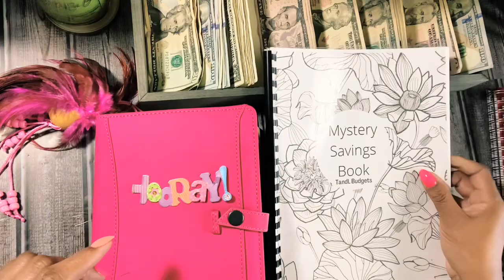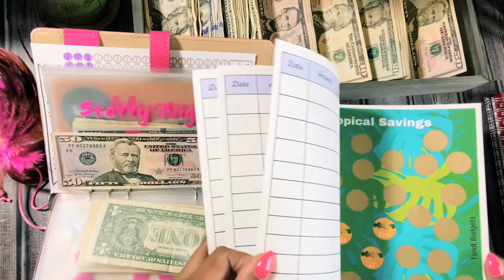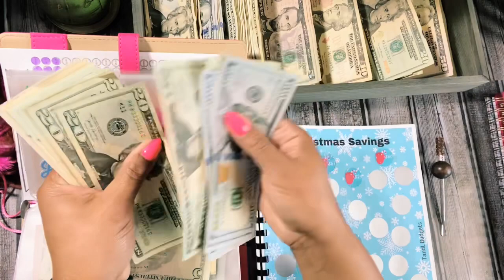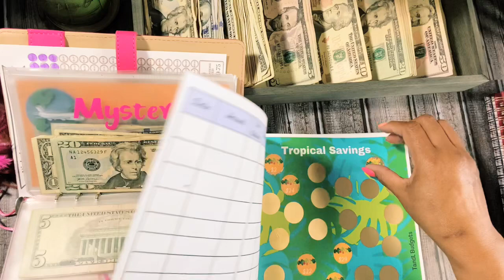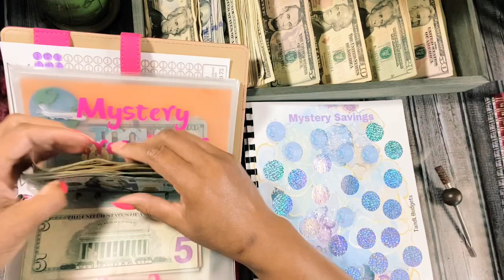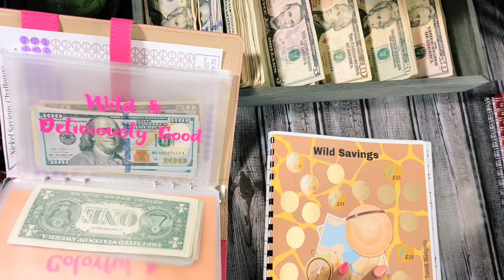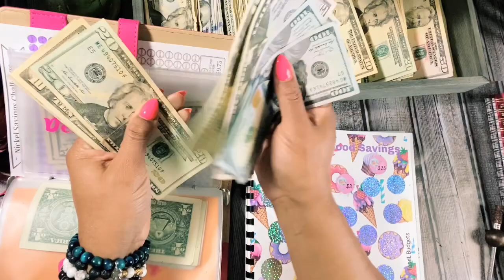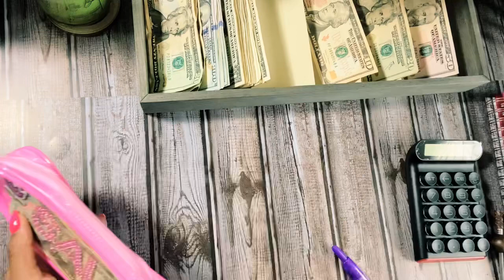It’s a Mystery Scratch-Off Kinda Day!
Mystery Scratch-Off